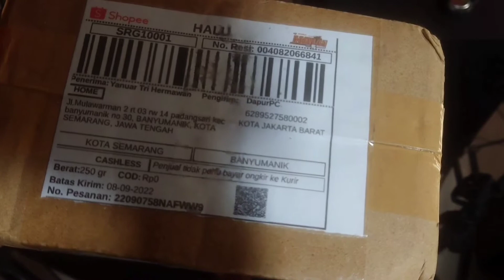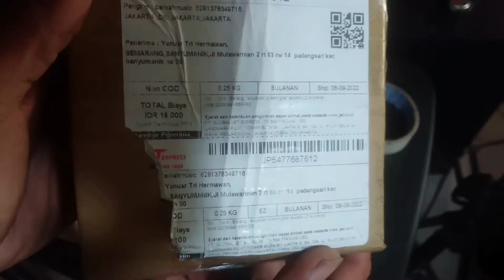perbedaan preamp gitar lc4 dan lc5 I sepintas sama tapi beda I harga selisih sedikit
unboxing preamp guitar tipe lc 4 dan 5.terpaut rupa yang sama namun berbeda. hanya unit unboxing ya gan. untuk aplikasi ke gitar saya split di vedeo selanjutnya